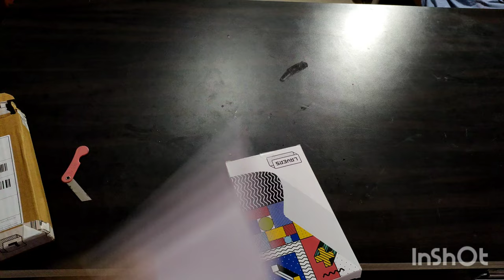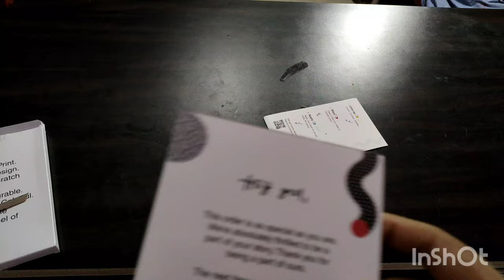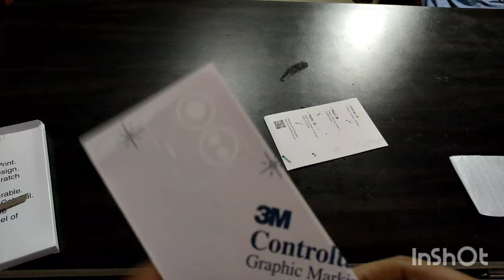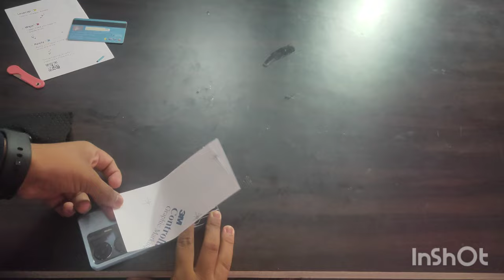LAYERS SKIN UNBOXING & FIRST IMPRESSION|TECHNO ANAI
HELLO FRIENDS WELLCOME BACK TO MY CHANNEL IN THIS VIDEO I WILL UNBOX & REVIWE LAYERS PHONE SKIN I HOPE YPU LIKE BOTH MY VIDEO & SKIN IF YOU LIKE MY VIDEO PLS LIKE,SHARE & SUBSCRIBE.

Note:All content used is copyright to Techno Anai, Use or commerical display or editing of content without proper authorization is not allowed